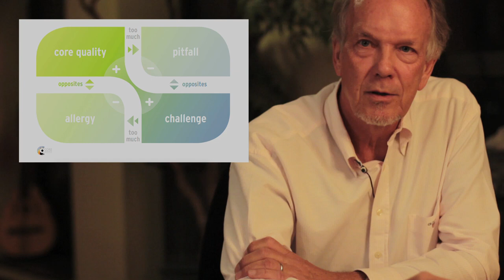Core Qualities and the Core Quadrant® by Daniel Ofman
12 minutes presentation (in English)